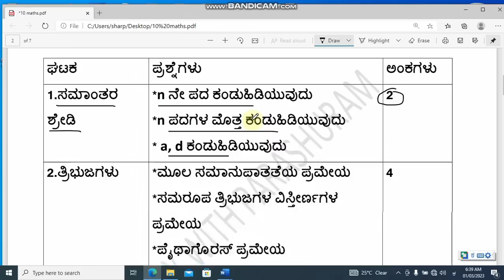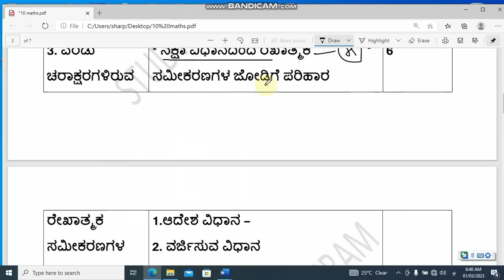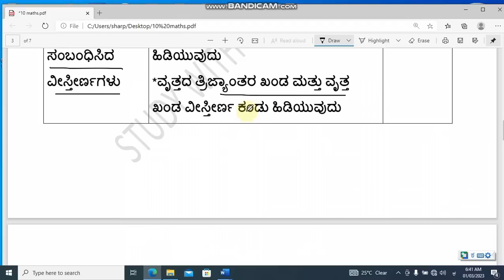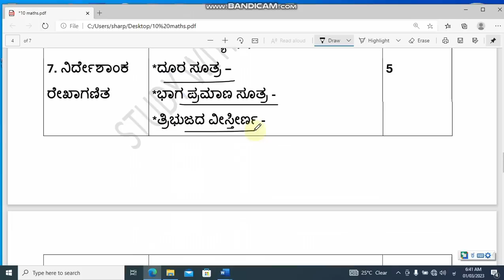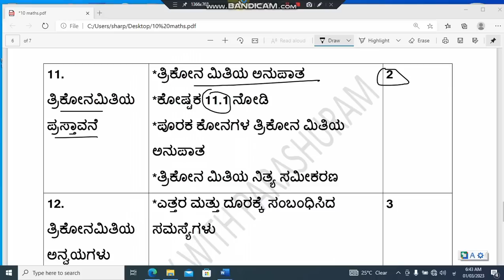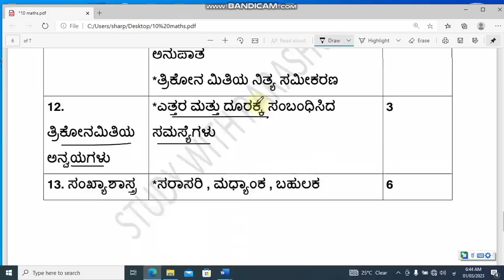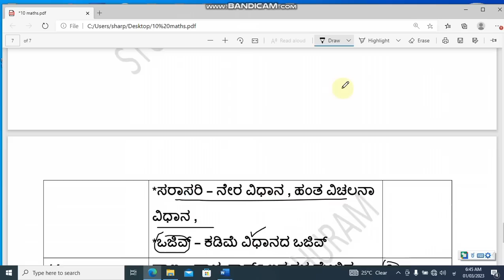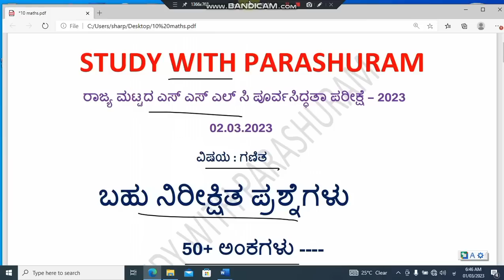SSLC preparatory exam 202,4ll Maths ll most expected questions